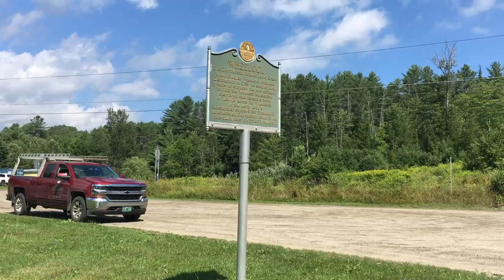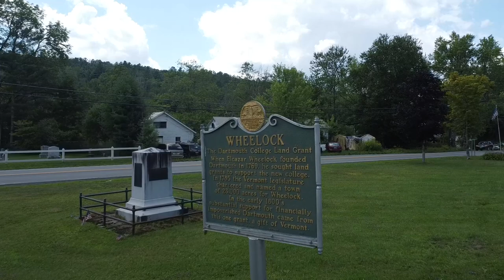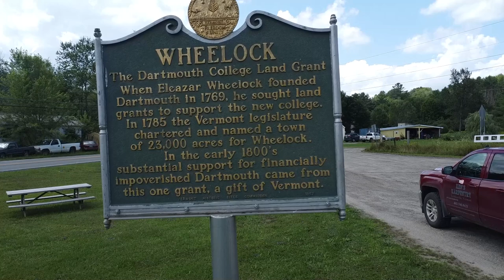The Little Town with a Big Surprise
This Little Town has Amazing ties to an Ivy League School.